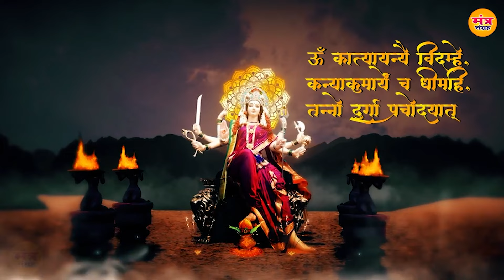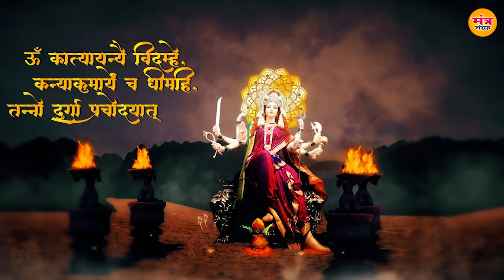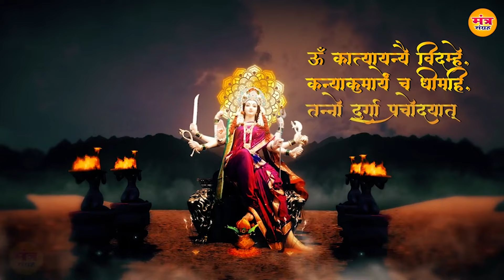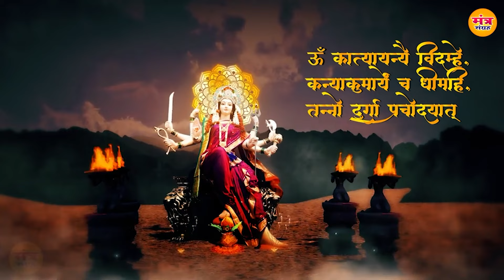ॐ कात्यायन्यै विद्महे - Most Powerful durga Gayatri Mantra - Durga Mantra With Lyrics - Anup Jalota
Durga gayathri mantra, gayatri, gayatri mantra 108 times, durga, durga gayatri mantra 108 times,